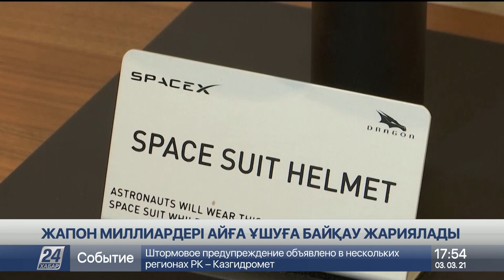Жапондық миллиардер Айға ұшатын адамға конкурс жариялады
Жапон миллиардері Юсаку Маэдзава 2023 жылы Айға бірге саяхттайтын адамдарды іздестіріп жатыр.

Алғашқы турист ғарышкер өзімен бірге алыс сапарға тағы 8 адамды алып ұшпақ ниетте. Осы мақсатта бизнесмен байқау жариялады. Оған қатысу үшін бар жоғы екі талап орындау қажет. Біріншісі айға сапар қоғамға қандай пайда әкелетінін түсіндіру болса, екіншісі команданы қолдауға дайындығын көрсетуі қажет.